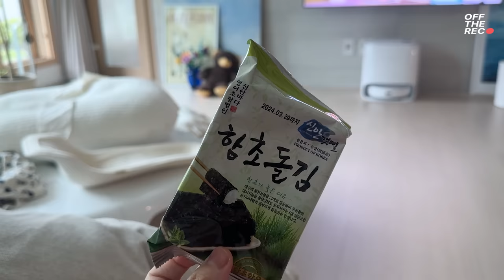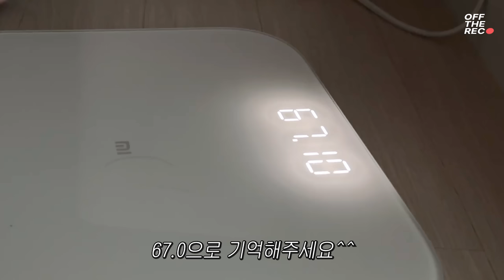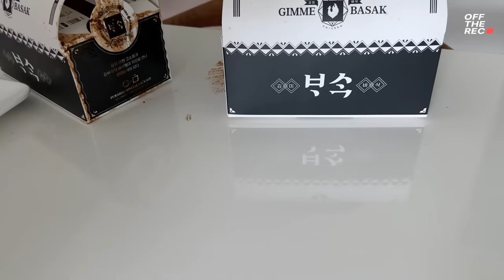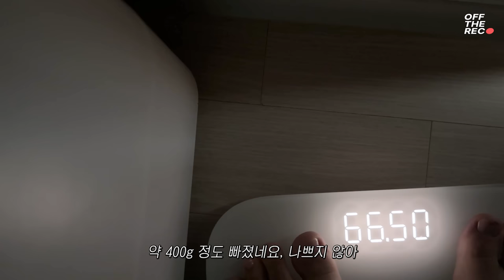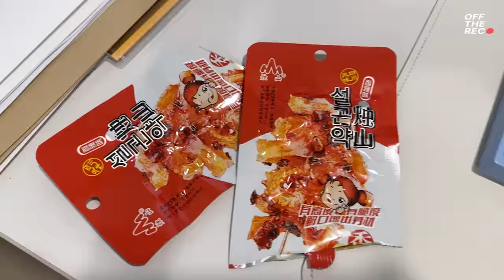한시간 넘는 먹방+육아브이로그 어떤데🫶🏻 50일 기념🎉💜집에 불날 뻔한 스토리 | 다이어트 실패 | 곱창대창,탕후루빙수,생크림,푸라닭,오리찜,스키야끼 등 | 먹방브이로그